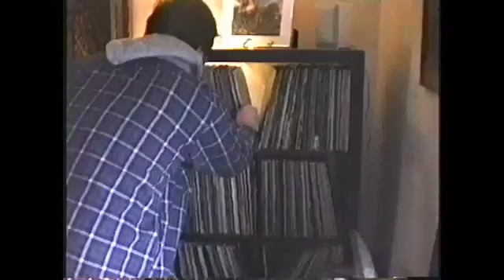The Pilgrims - Bronski